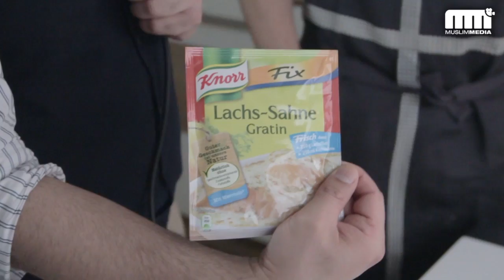RAMADAN TV 2013 - Episode 1 - "Der Killerfisch" (Part 1)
Muslim Media war bei einem Iftar Essen von Talhas Arbeitskollegen. Außerdem noch ein kleines Interview mit zwei Hafidh aus England.

Viel Spass beim Zuschauen, teilen, kommentieren und abbonieren.